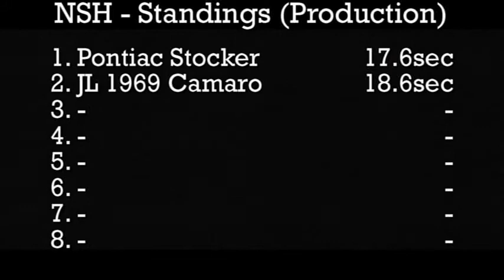2014 Northshore Hills Time Trials - K & O Racing - JL 1969 Camaro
Event:  2014 NSH Time Trials
Class:  Stock, Production
Car:  JL 1969 Camaro (61g)
Team:  K & O Racing